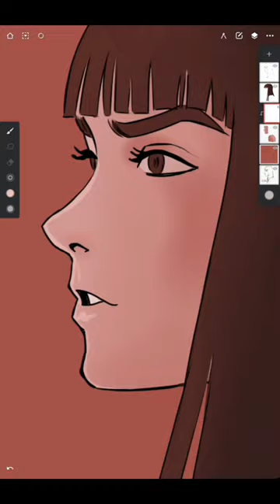I drew a model in Ilya Kuvshinov's style